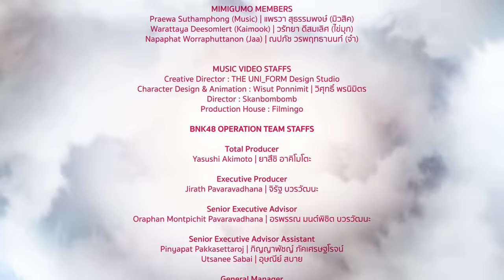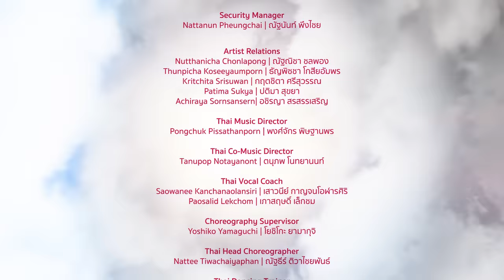【MV Full】Candy / Mimigumo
「Candy」
Lyrics: Yasushi Akimoto
Arrangement: Nonaka “Masa” Yuichi
Thai Lyrics Arrangement: Tanupop Notayanont

Praewa Suthamphong (Music), Warattaya Deesomlert (Kaimook), Napaphat Worraphuttanon (Jaa)